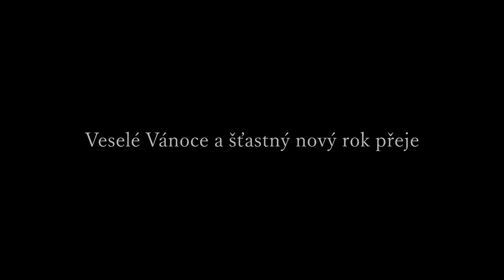Vánoční přání 2017- M.F.DRON productions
Vánoce bývají pro mnohé znás plné emocí, radosti, štěstí. Přeju Vám všem ať se máte rádi.